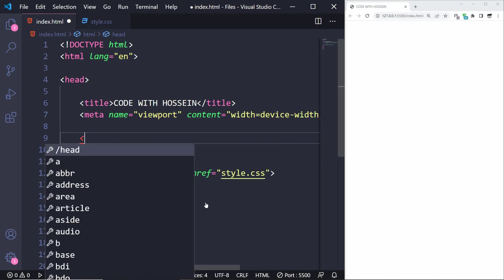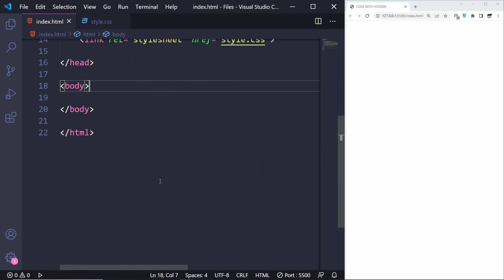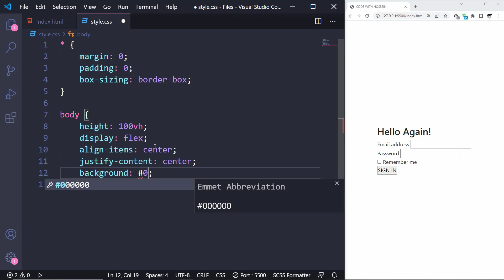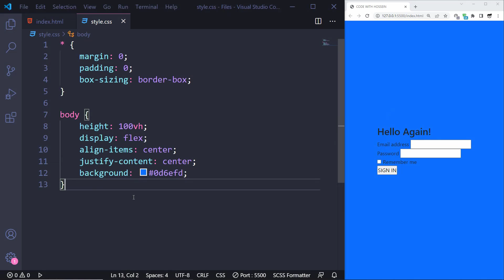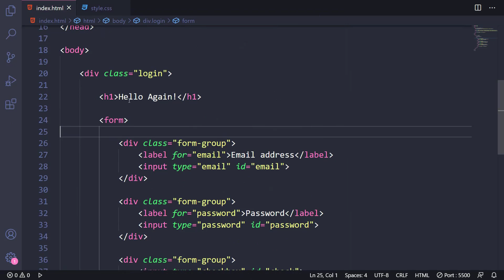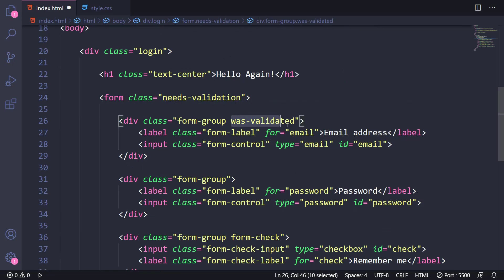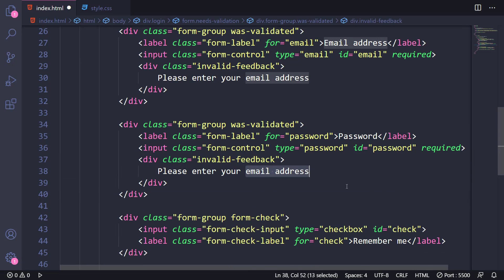Responsive Login Form using Bootstrap 5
Do you wanna learn about how to design an user-friendly and Responsive Login Form?! In today's tutorial, I will teach you how to build it using Bootstrap 5 and also a few lines of CSS 😀 So please watch this video till end and then let me know your thoughts in the comments!

You guys can also download the source code of today's video through the link below... However, I remind you that the most efficient way to learn is typing codes on your own while you are watching a tutorial video and paying attention to the changes!